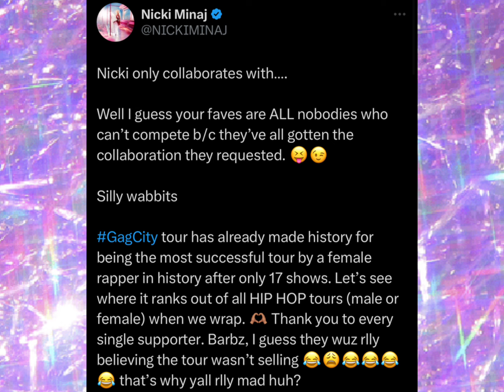Nicki Minaj Calls Megan & Cardi B “NOBODIES” ❓Nicki Brags about her Achievements ‼️